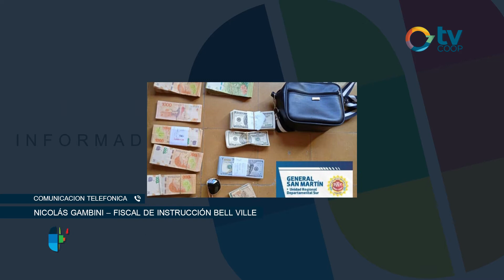Fiscal Nicolás Gambini, robo en Justiniano Posse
Tras robar un maletín de un vehículo a un vecino de Justiniano Posse frente a un local gastronómico y de residencia en el cruce de rutas 3 y 6 y con la denuncia, persecución del propio damnificado, tras un raid que incluyó la participación de distintas fuerzas policiales urbanas y rurales, se detuvo a tres personas, dos hombres y una mujer, recuperándose el dinero, una suma que en valores de distintas monedas totalizan algo más de dos millones y medio de pesos.